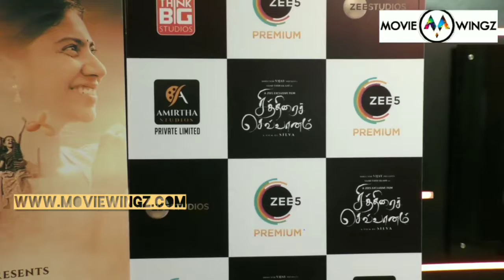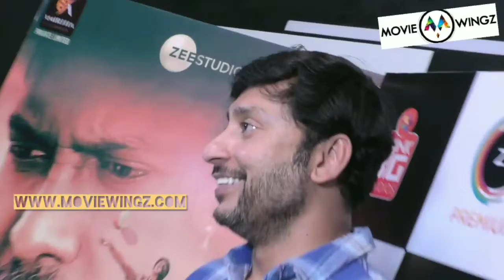Chithirai Sevvanam Movie Celebrity Show Stunt Silva Samuthirakani Rima Kallingal Pooja Kannan Vijay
Team is moviewingz

Read More Tamil Cinema News on

Follow us on .
Follow us on .
SHARECHAT :-
Follow us on .
Follow us on .
Follow us on .
Follow us on .